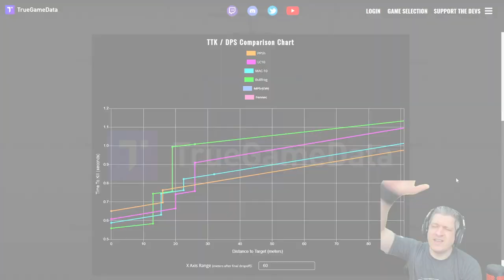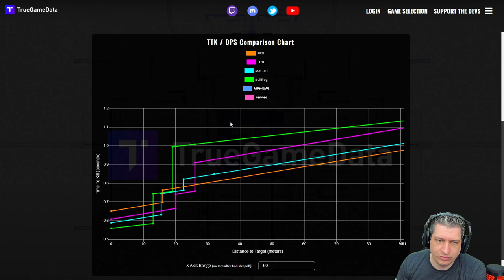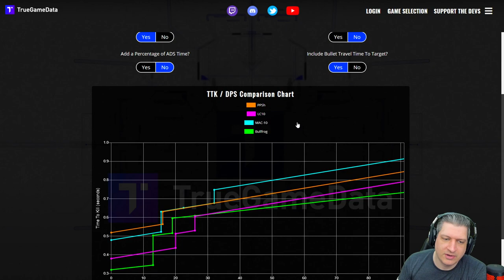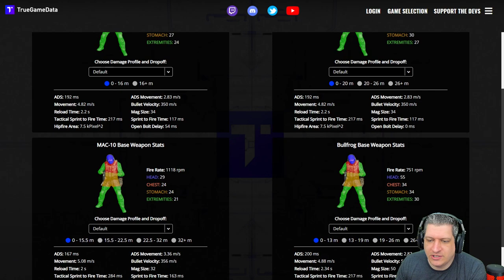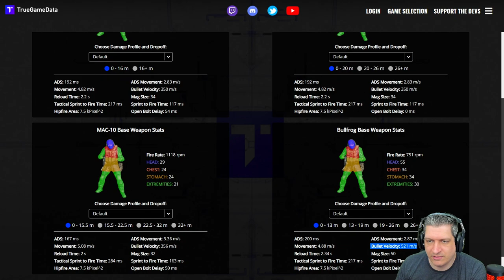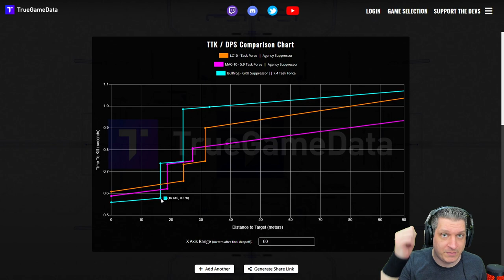ANÁLISE DE TODAS AS SMGs DO META NA SEASON 3 | COD WARZONE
Vídeo com o Ogro trazendo uma análise geral de todas as SMGs do meta na season 3 do Warzone!
Qual será a melhor escolha para colocar no seu loadout?